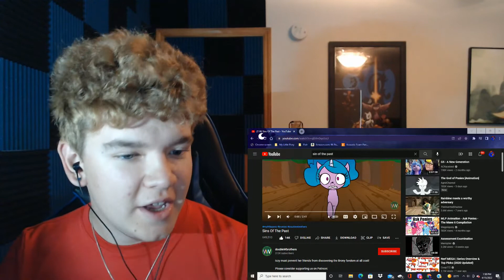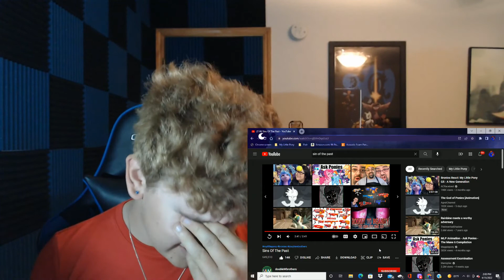(Reaction) - Sins Of The Past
This may be my very first MLP Gen 5 animation video that I'm reacting to. I don't remember reacting to any Gen 5 pony stuff before except the actual movie of course. I really enjoyed this little quirky animation. It was pretty good I must say. If you want to go check out the original animation and doubleWbrothers's channel, then they will be both down below as they always are.